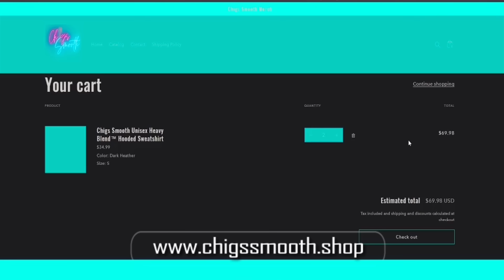Math Hoffa & Serius Jones ARGUMENT For Saying He Was At His Daughter House